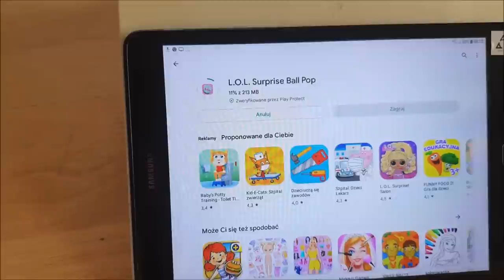Vlog: Piknik z córką i problem z prezentem... Pomocy!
Kod: 7karolinaMixit
Kod jest ważny na wszystkie prdukty do 4.09
Produkty mixit